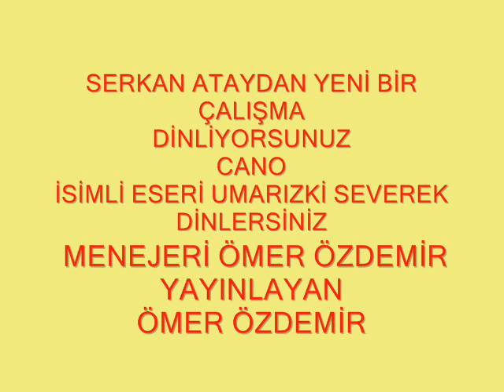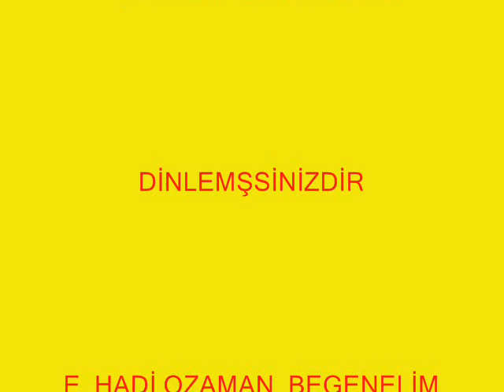SERKAN ATAYDAN CANO İSİMLİ YENİ ŞARKI DİNLİYORSUNUZ 2013